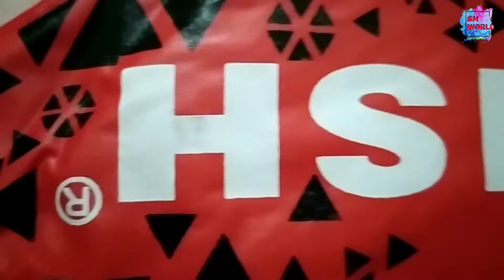New wish badminton unboxing | আমার নতুন রাকেট | Sadman world